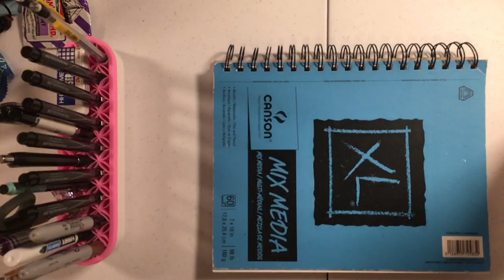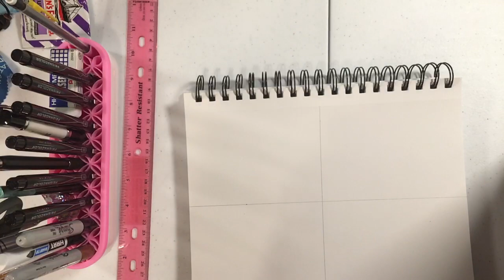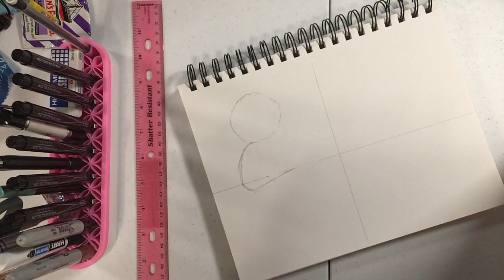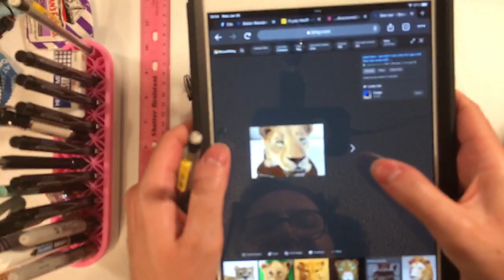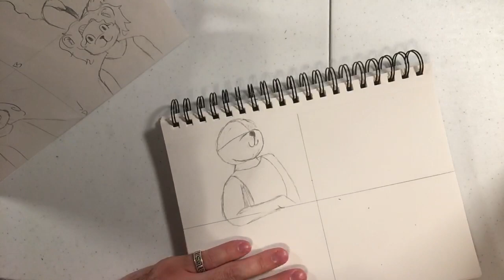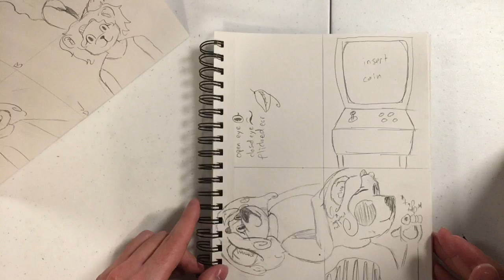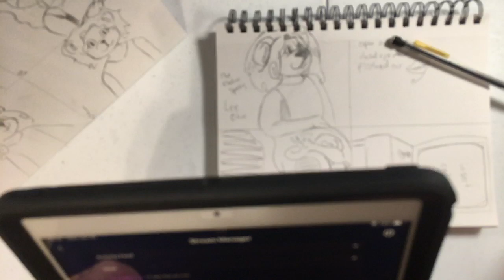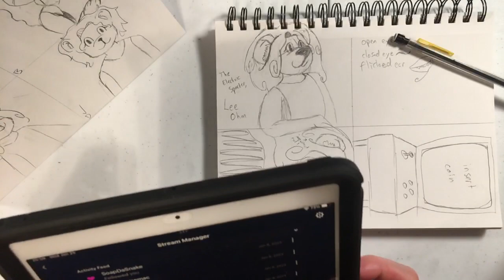Sketching a lil' somethin' somethin' for a SECRET PROJECT 🤫 🤐